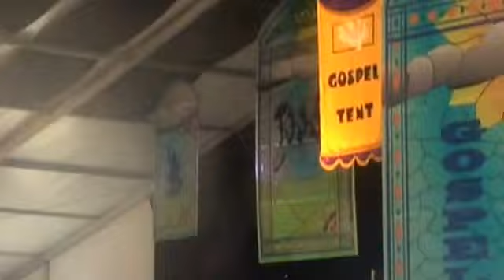Rev. Shirley Caesar at New Orleans Jazz & Heritage Festival 2015 Gospel tent